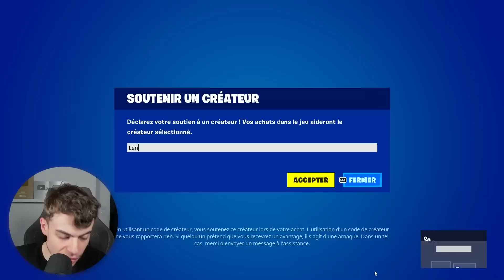Pack TRYHARD ! - Boutique Fortnite du 5 Avril 2023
→ Code De Ma Map : - 1 edit = xp : 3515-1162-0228
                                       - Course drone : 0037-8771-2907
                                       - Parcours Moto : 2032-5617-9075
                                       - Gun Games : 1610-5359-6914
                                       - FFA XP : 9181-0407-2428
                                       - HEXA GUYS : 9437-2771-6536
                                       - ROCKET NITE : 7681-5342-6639